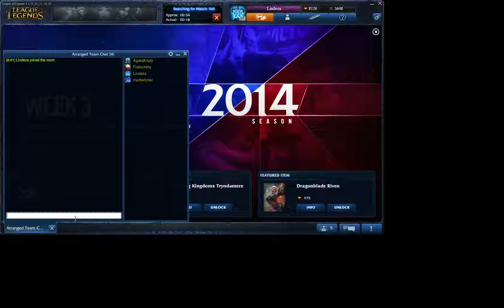Сейчас он плюсик опять поставит, может что-то новенькое?